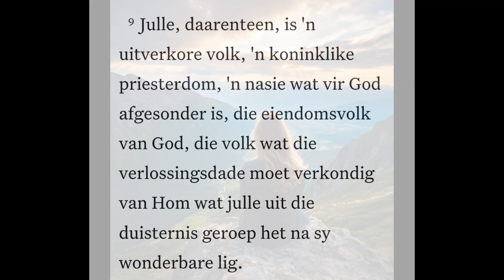1199. 1 Petrus 2:9 Inspire GuROUX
OORWINNAAR – IDENTITEIT in CHRISTUS (1 Petrus 2:9). INSPIRASIE-boodskappe deur Dr. Jannie le Roux. As jy ons BEDIENING FINANSIEEL WIL ONDERSTEUN, gaan na – skryf ook hier in vir gereelde nuusbriewe oor toere, inspirasie, kursusse, preke en boeke.